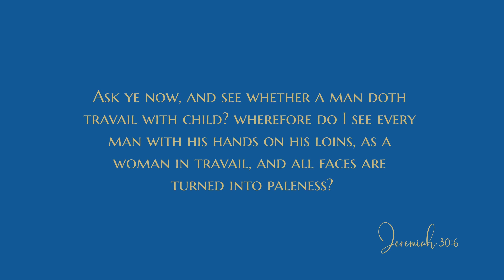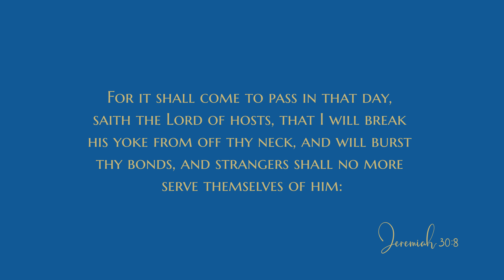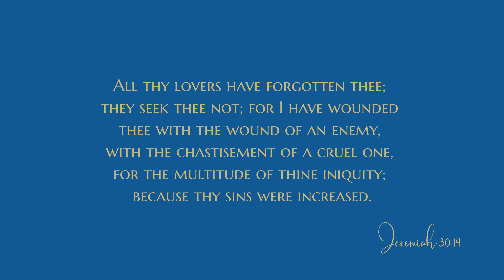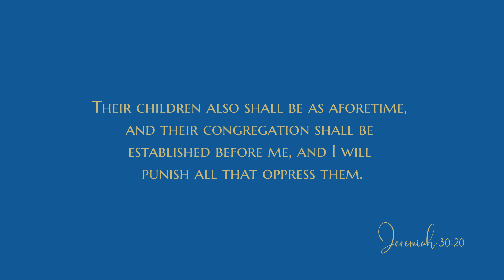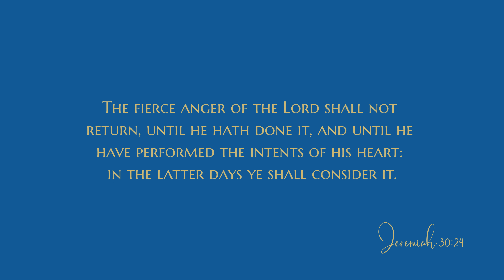Jeremiah 30 - Audio Bible - King James Version - Jeremiah Chapter 30